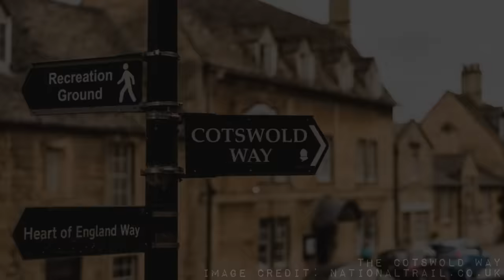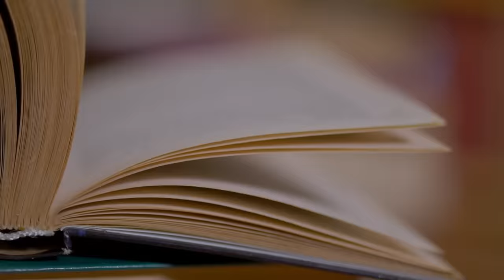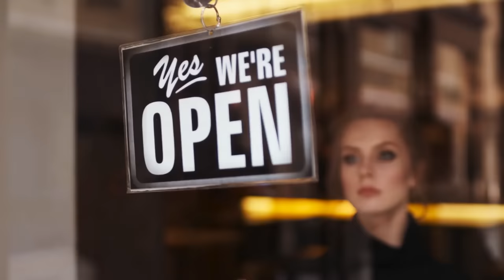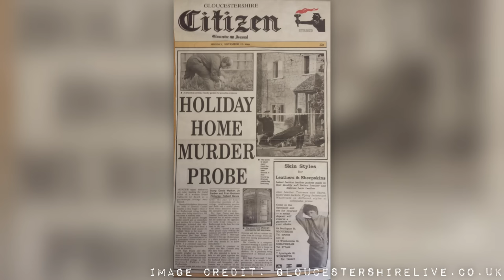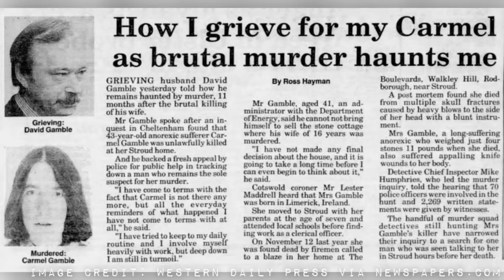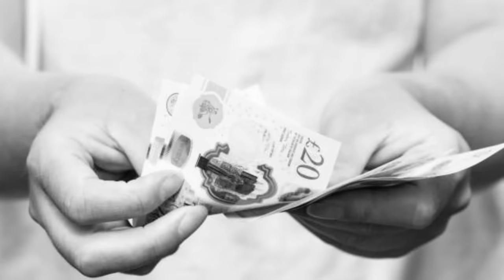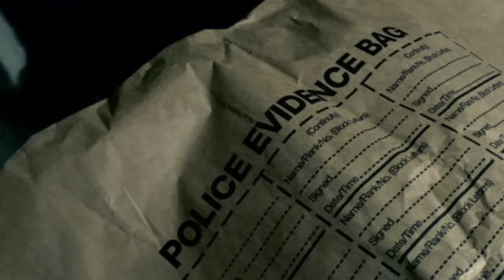The Cotswolds Cottage Murder | UNSOLVED